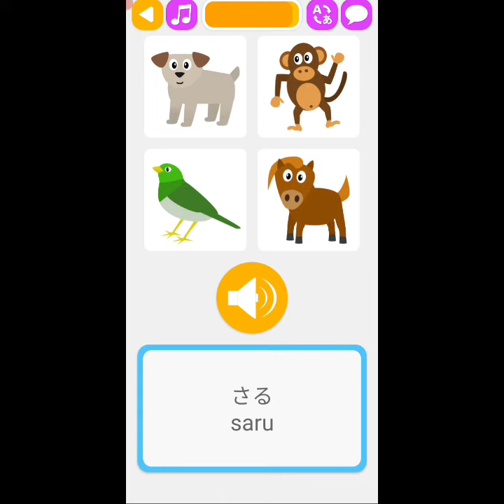QUIZ : 動物 (Doubutsu) II Nama-nama Binatang dalam Bahasa Jepang